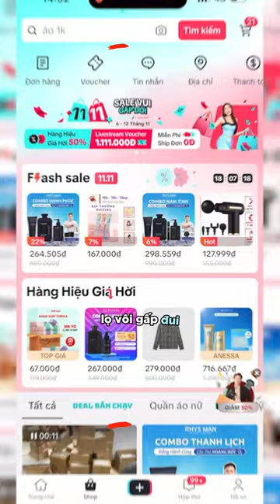TikTok Shop Sale 11-11 Promotion // Bách khỉ // 9tung8